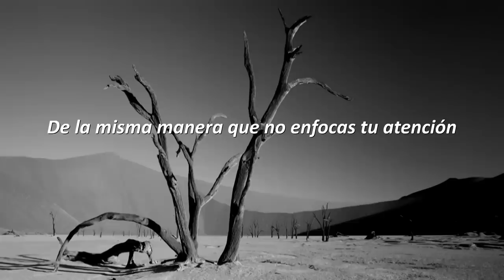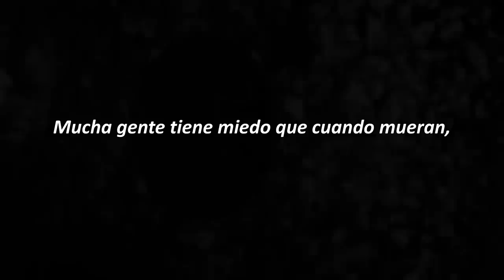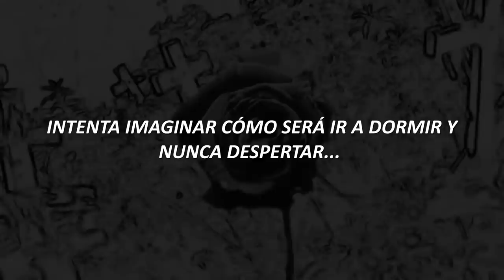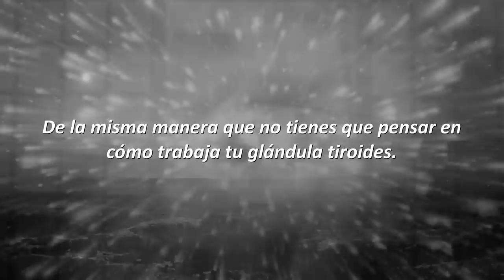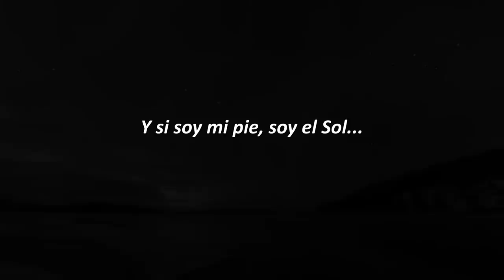ZoundMaker ft Alan Watts - Andrea (Subtitulado)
This is an attempt to spread what I call my religion, techno and Alan watts as philosophy, the video begins by getting on this train that we call life, and then asking ourselves about our greatest fears, including: life and death, and what we are...  I hope this point of view helps clarify it.